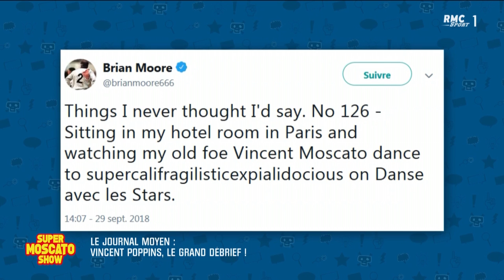Le journal moyen du lundi 1er octobre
Le Super Moscato Show, du lundi au vendredi de 16 à 18 heures, est le rendez-vous d'opinion de RMC sur l'actualité sportive. Retrouvez le journal moyen d'Adrien Aigoin de ce lundi 1er octobre.